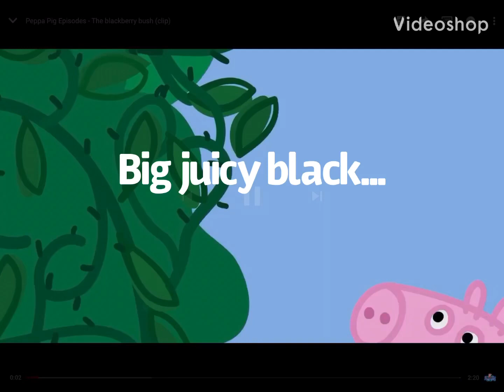I edited a Peppa pig episode cause why not?